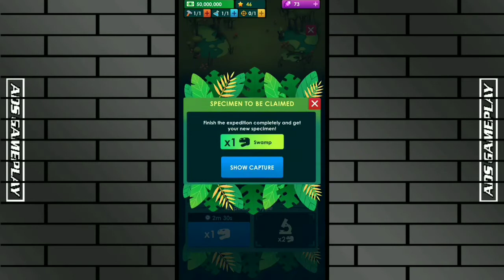BUILD 3rd HABITAT ( SWAMP HABITAT ) - DINOSAUR PARK JURASSIC TYCOON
About This Game :
Manage your own Dino Park with this idle game. A business world awaits!

Are you ready to make your dreams come true and manage a Dinosaur park?

Yes, you read well… Defy the limits of evolution and build your own Jurassic empire with real-life dinosaurs! Have you ever thought about looking after a T-Rex? Be in charge of the most famous leisure business and amaze dino lovers with your astonishing creatures!

Learn from your experience and become rich thanks to being a worthy dinosaur park manager. Trace your growth strategy while keeping your dinos healthy and under control. Go on expeditions to find the rarest species on this magical island!